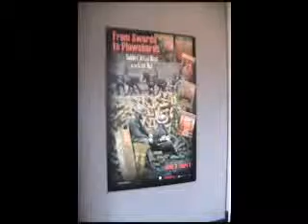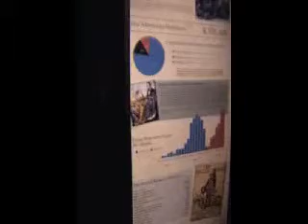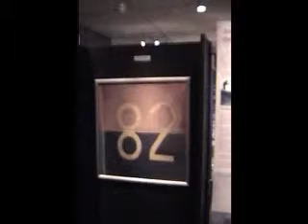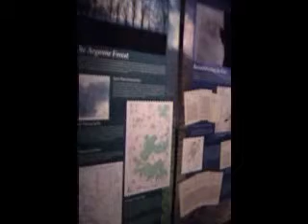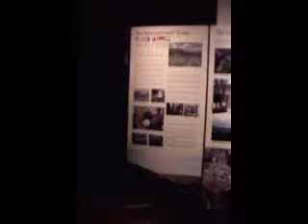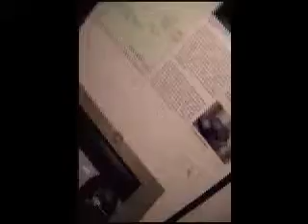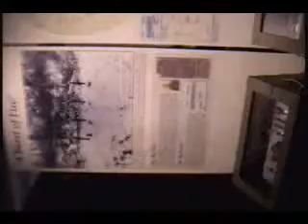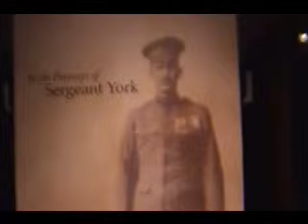York, by Andy Pouncey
Sergeant York exhibit, Pink Palace Museum